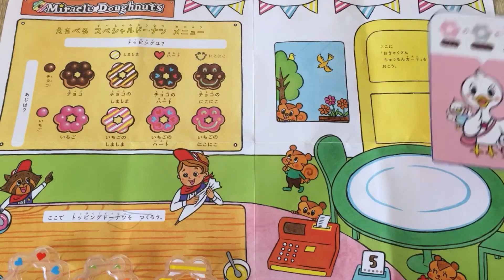いちごのにこにこドーナツ🍩作っちゃお！